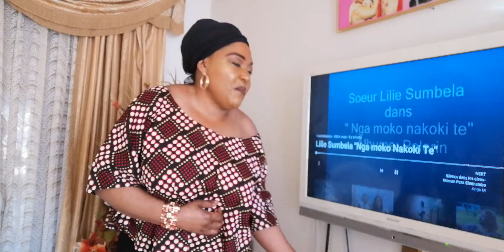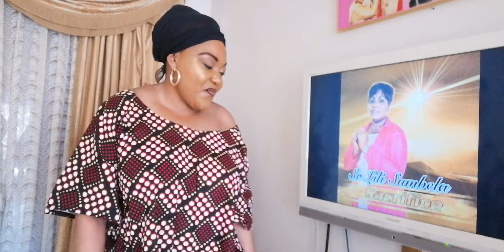Maman Nitu Mikumba Na Ngai Na Pesi Na Yesu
Préparons nous pour le mariage est une émission qui enseigne les femmes à bien vivre leur vie de couple avec MAMAN ELYANE NITU DU SERVICE TRAITEUR LA PROVIDENCE Tél 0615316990 POUR SOUTENIR MAMAN NITU PAYPAL